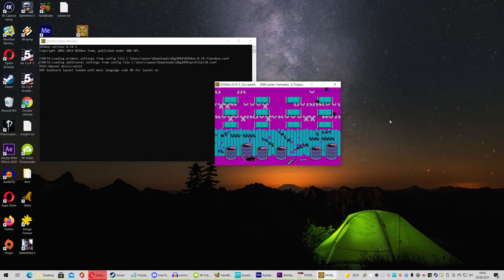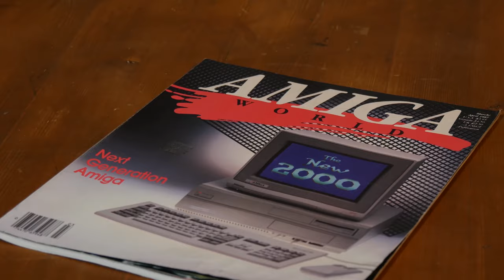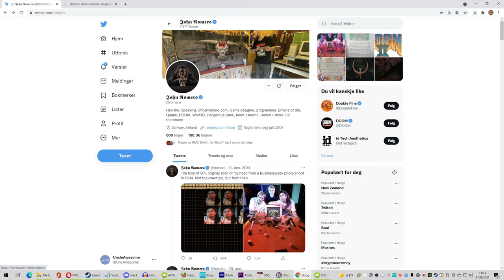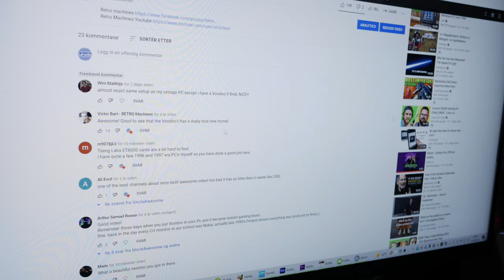I Spend $1000's on Old Broken Computers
Why do I spend thousands of dollars on old computers, that when I get them might not even work? Let me explain why. And that game in the thumbnail is not really crap, it's pretty good for an old game.